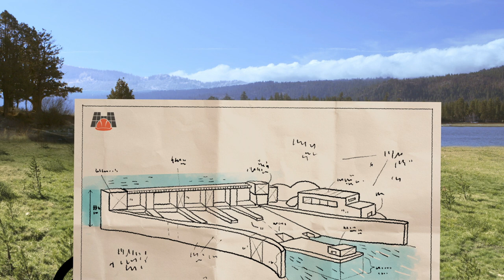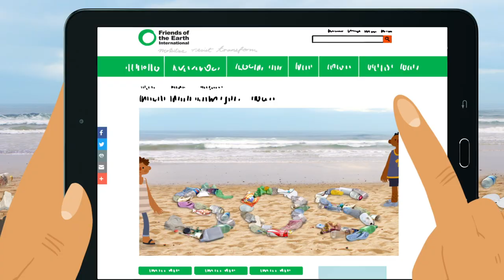The future we need – and how we get there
Friends of the Earth groups across Europe are working for a socially-just, safe and peaceful future for all – and this is how we do it. Find a local group near you, get active, and join the world's largest grassroots environmental and social justice federation!